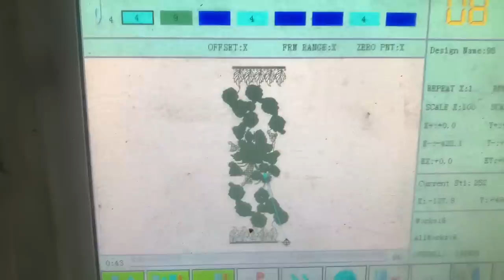Very interesting! How bed sheet design on fabric velvet in factory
A bed sheet is a flat-woven textile that is used on a bed between the occupant of a bed and the warm blanket above. It is generally a rectangle of broadloom fabric, meaning it is made without a center seam. Bed sheets have hems at top and bottom. The selvages, or finished edges of the woven sheet as it is made on the loom are used as side seams and thus there is no need for hemming on the sides. Today, the bed sheet comes as part of a set of bed linens that match in color, fabric, and detail and includes the fitted sheet (to cover the mattress), the flat sheet and at least one pillow case.

The bed sheet may be made of a variety of fibers, including linen, cotton, synthetics (often blended with natural fibers such as cotton) and occasionally silk. Bed sheets are made of a wide variety of fabrics. Particularly popular is percale, a closely-woven plain weave of all cotton or cotton-polyester blend that is smooth, cool, and comfortable against the skin. Also of plain weave but more coarsely woven than percale is muslin. In winter months flannel sheets, which are woven with nappy cotton fibers, provides additional warmth. Silky, satiny bed sheets, generally woven of synthetics (silk is very expensive) are a novelty. Linen is also occasionally used for bed sheeting but is not generally commercially available in this country as linen is not processed in the United States. Linen sheeting is either imported from Eastern Europe or Britain.
Beds of some sort have been around for millennia. It is unknown when sheeting was first used to keep the sleeper comfortable but it is likely that the first true bed sheets were linen. Linen, derived from the flax plant, has been cultivated for centuries and was expertly cultivated, spun, and woven by the Egyptians. It is a laborious plant to cultivate but the finished fabric is perfect for bed sheeting because it is more soft to the touch than cotton and becomes more lustrous with use. Linen sheeting was made on conventional looms that were between 30-40 in (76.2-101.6 cm) wide, resulting in bed sheets that had to be seamed down the center in order to be large enough for use. Europeans brought linen culture to the New World; linen processing flourished in the Northeast and Middle Colonies for two centuries. However, because of the painstaking cultivation process, linens were difficult and time-consuming to make. Nevertheless, many seventeenth, eighteenth, and early nineteenth century American women worked relentlessly producing linen goods—pillow cases, bed sheets, napkins, towels—for family use upon their marriage.

By about 1830 in the United States, cotton cultivation and processing was becoming well-established. Previously, it was difficult to remove the tenacious seeds found in short-staple cotton which grows easily in the American South. Eli Whitney's development of the cotton gin enabled the seeds to be stripped from the cotton wool easily and quickly; southern plantations immediately began growing the now-lucrative plant using enslaved labor. At the same time, New England textile mills were quickly adapting British cotton manufacturing technologies and were able to spin, weave, dye, and print cotton in huge quantities. By about 1860, few bothered to make bed sheets from linen anymore—why spend the time when cotton sheeting was cheap and easy to obtain?
Cotton fibers are produced from bales of raw cotton that are cleaned, carded, blended, and spun. Once loaded onto a section beam, the bobbins are coated with sizing to make weaving easier. Several section beams are loaded onto a single large loom beam. As many as 6,000 yarns are automatically tied onto old yarns by a machine called a knotter in just a few minutes.
Looms became more mechanized with human hands barely touching the products and bed sheets have been made on such looms since the later nineteenth century. Recent innovations in the product include the introduction of blended fibers, particularly the blending of cotton with polyester (which keeps the sheet relatively wrinkle-free). Other recent developments include the use of bright colors and elaborate decoration. Furthermore, labor is cheaper outside the United States and a great many bed sheets are made in other countries and are imported here for sale. Today, the southern states, particularly the state of Georgia, includes a number of cotton processors and weavers. Many of our American cotton bed sheets are produced in the South.

Thank you to all the representatives and staff who helped with the filming. I will reply with a better video.